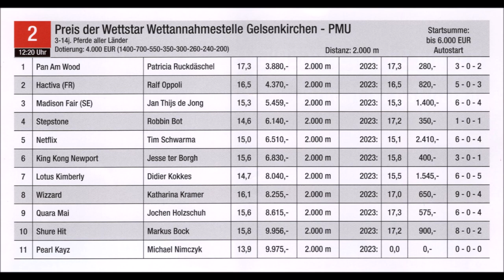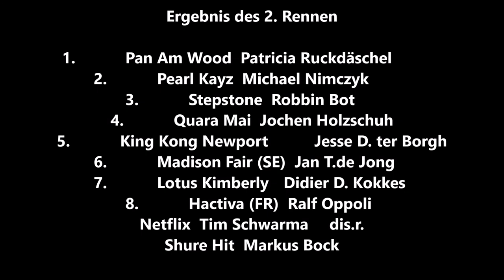Gelsenkirchen * GelsenTrabPark * Bild-Renntag 2. Rennen Sieger Pan Am Wood mit Patricia Ruckdäschel